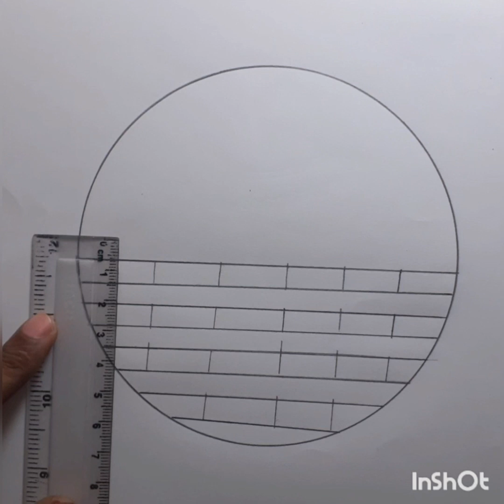panda drawings🐼circle drawing 😍easy circle drawing 🤩easy panda art video ❤️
panda art
panda drawing